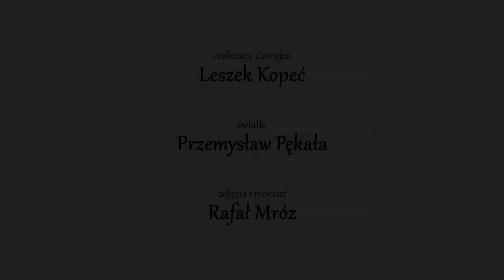Koncert Grzegorza Grunwalda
Realizacja Dźwięku: Leszek Kopeć, światło: Przemysław Pękała, Zdjęcia i Montaż: Rafał Mróz